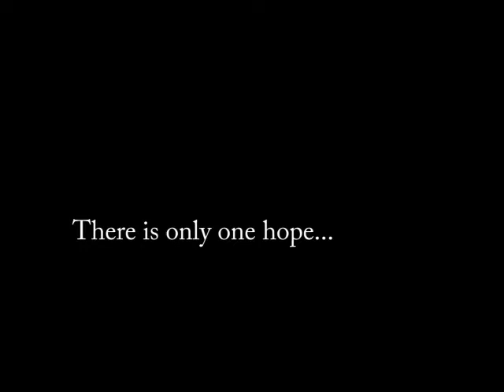Epic Light Saber Trailer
a glipse of what is to come(or not)